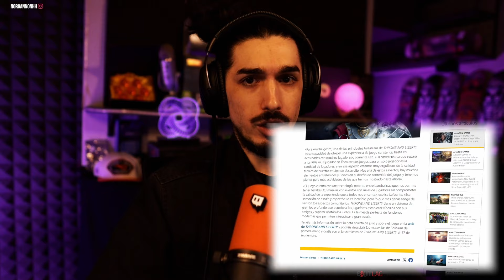THRONE AND LIBERTY | ANUNCIO DE LANZAMIENTO Y BETA ABIERTA!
Throne and Liberty ya tiene fecha de lanzamiento! Será el 17 de septiembre de este año, además vendrá una beta abierta desde el 18 al 23 de julio, toda la información en el video.

¿Queres reducir la latencia (Ping) en cualquier juego para poder viciar más cómodo? Échale un vistazo a ExitLag, encima me apoyas porque me pagan una pequeña comisión del valor del producto!

00:00 Anuncio de lanzamiento y beta abierta de Throne and Liberty.
00:22 Tráiler del anuncio de Throne and Liberty.
02:55 Preguntas frecuentes de la beta abierta de Throne and Liberty
04:22 Información adicional de Throne and Liberty.